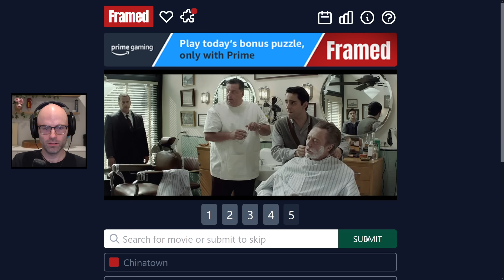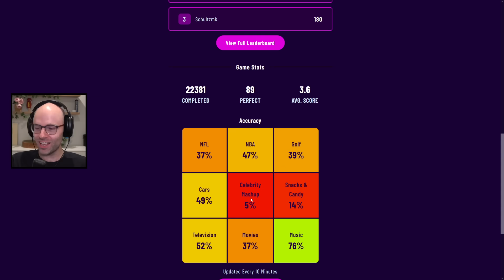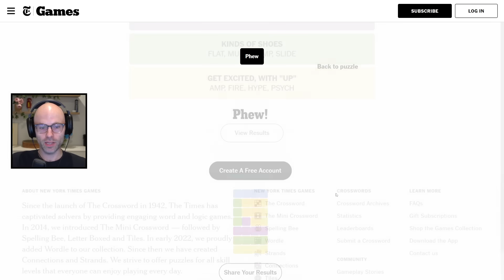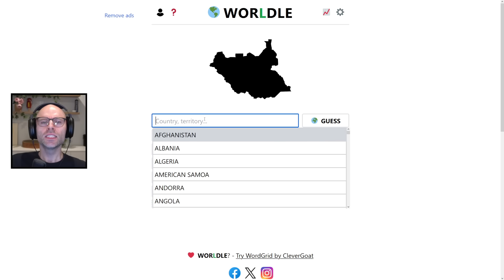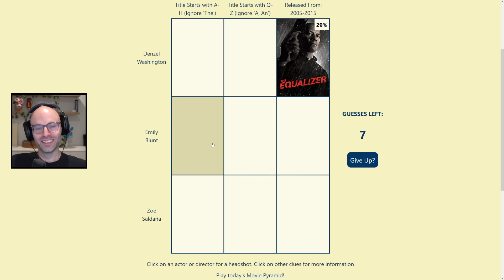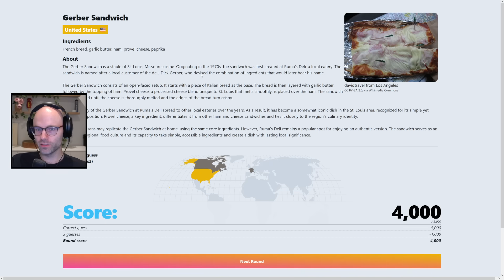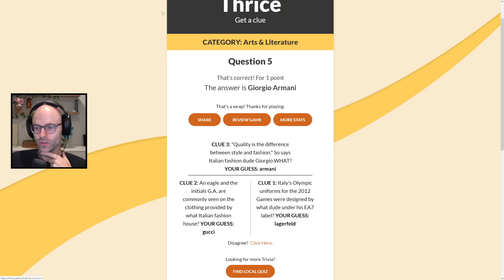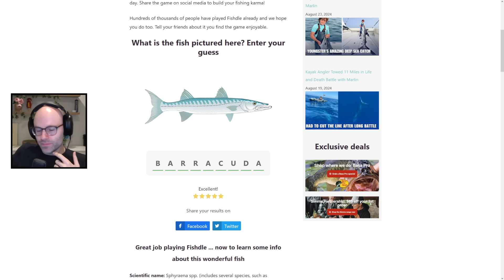We need wider burgers not taller burgers (Miscellaneous)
This video came from my stream on September 16th, 2024. Catch me live from 9AM-2PM PT every weekday